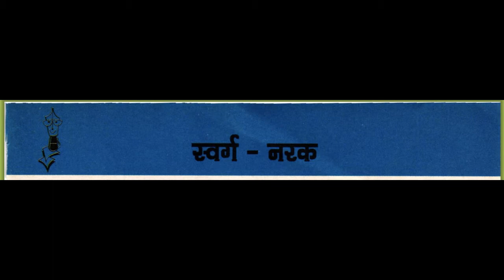Hindi - स्वर्ग नरक - Swarg Narak - Chandamama Stories for Kids from April 2010